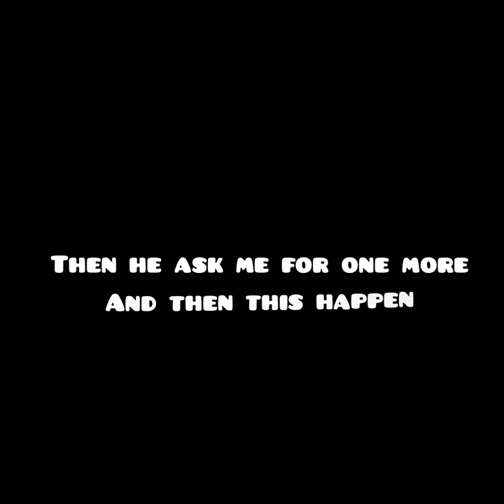Taking Revenge in Minecraft😡revenge